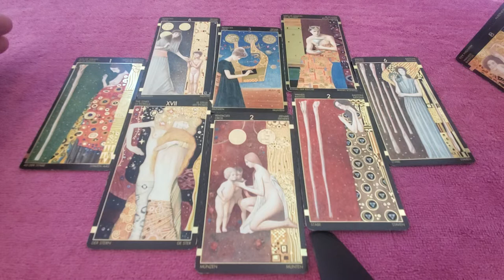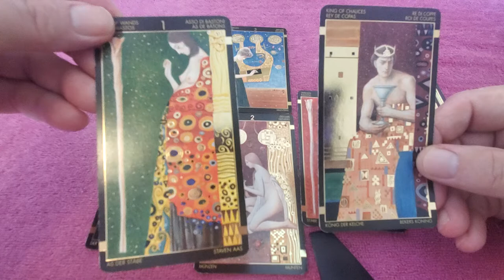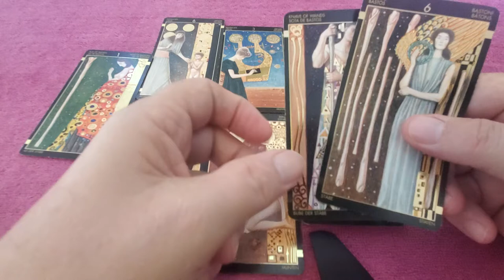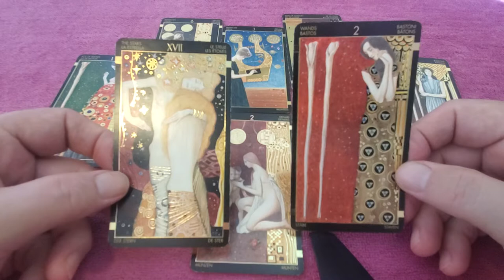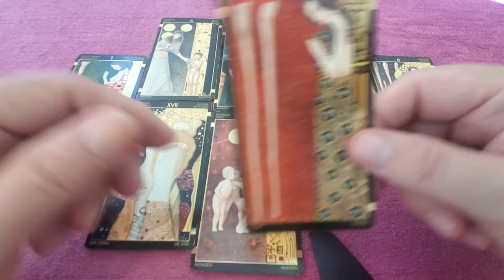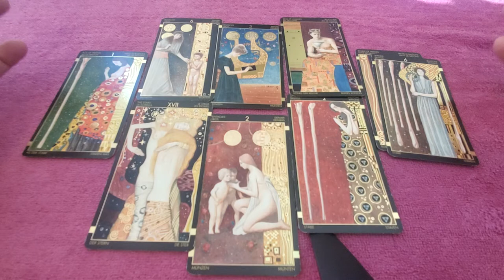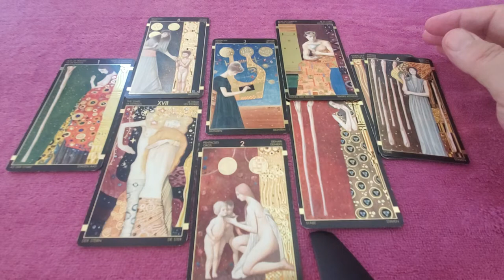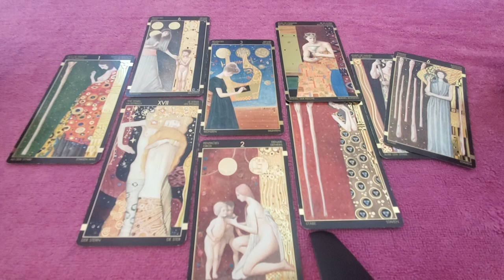Aries Heart Spread Tarot 💜 Reading the One-On-Your-MInd for Mid Dec 2021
Tarot Aries Mid December 2021 the Heart Spread read for the one on your mind and in your heart for Aries Sun, Moon, Rising & Venus energies.